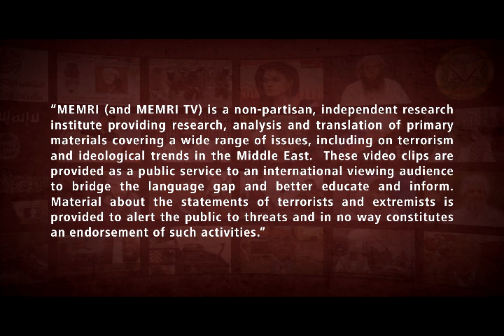Egyptian Philosopher Mourad Wahba: Our Children Grow Up Fearing Wisdom Because We Shame Them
Egyptian philosopher Mourad Wahba said in a July 21, 2019 interview on Extra News TV (Egypt) that children in the East are shamed for questioning what they learn and for asking questions, while children in the West are taught that they can question anything. He said that the Western mind is therefore free from a young age while the Eastern mind is shackled by culturally taboo subjects. Wahba said that Eastern children are afraid of wisdom and of using their brain, and that they instead choose to avoid questioning things that they have been told are wrong. He added that the education system in the East is continuing this process by making more subjects taboo.